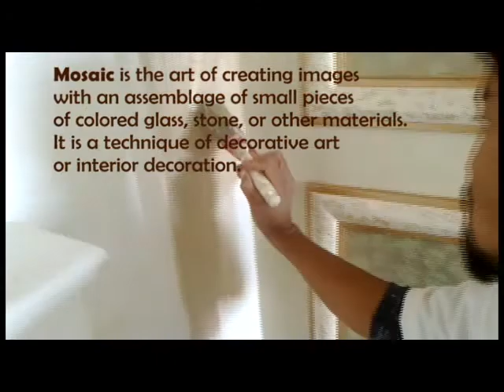Mosaic- in Painting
Mosaic in a form of  Painting something radical but its possible.My 5th video of  Wall art & Decorative Painting job under my company Chenille Interiors co. Ltd. here in Saudi Arabia